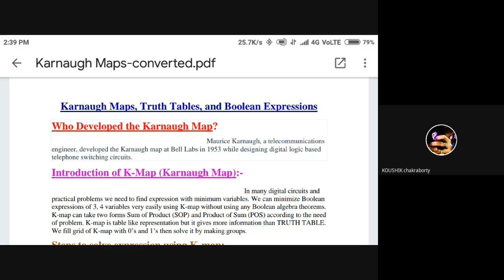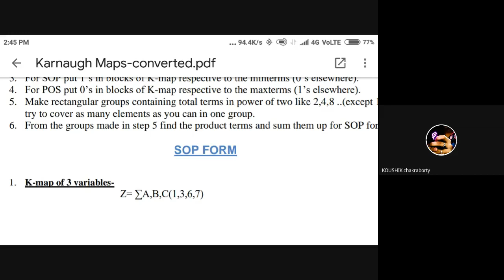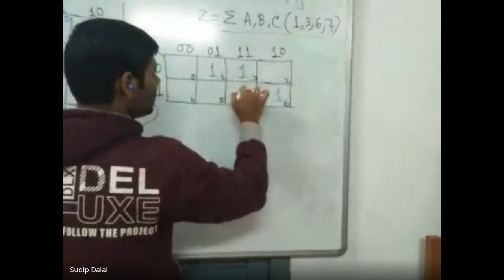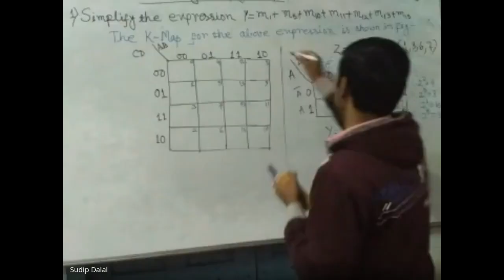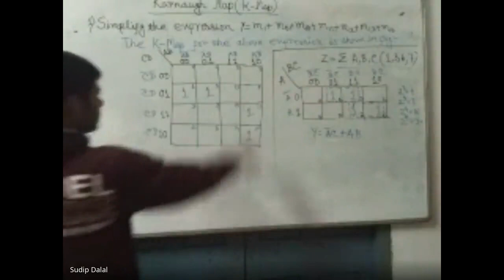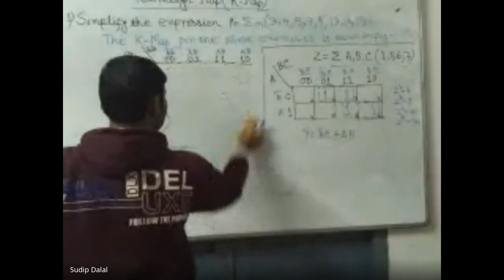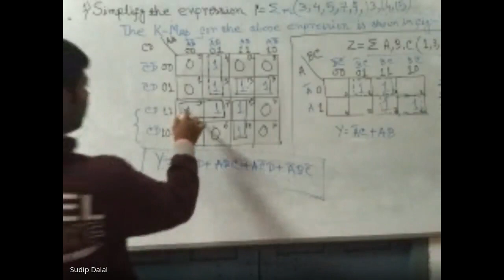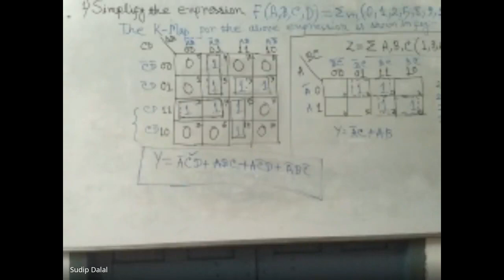BPIE_CST_DEPT.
SUDIP DALAL (LECTURER)